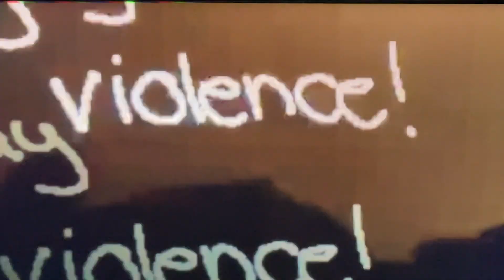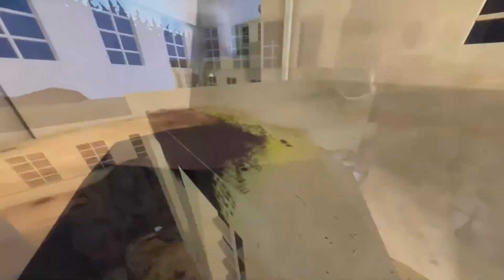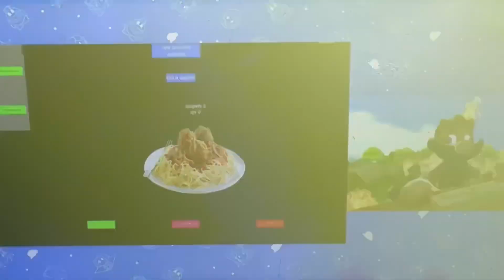MugHead Reacts to Mario Plays Roblox (GACHA CLUB)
Credits to: SMG4

BONUS Footage by: @darwizentertainment, and @noodlepikmin